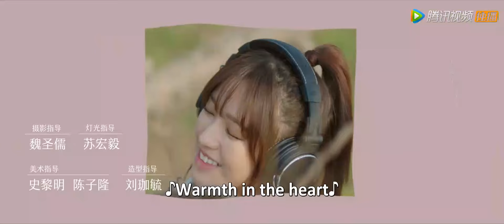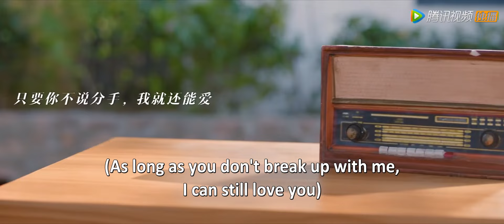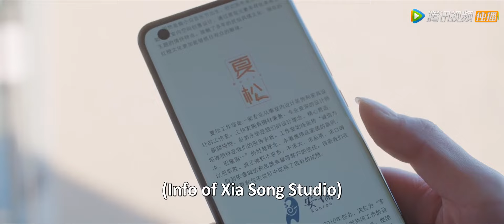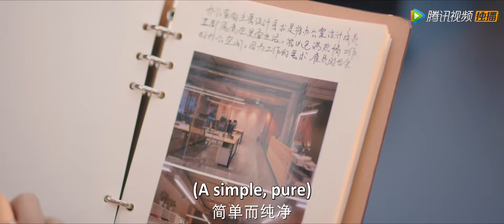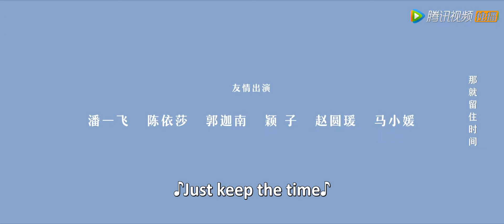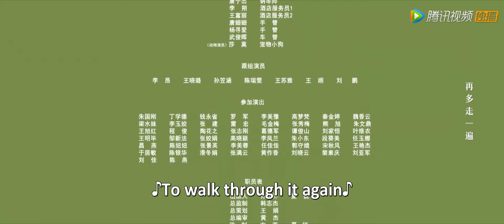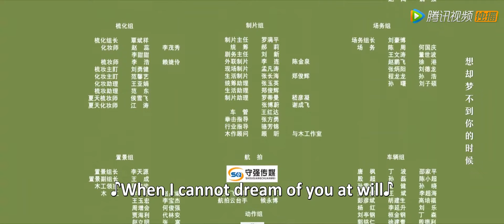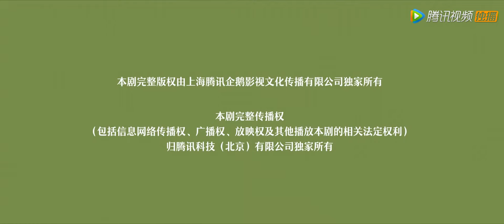ENG SUB《恋爱的夏天 Discovery of Romance》EP23——主演：吴倩, 秦俊杰 | 腾讯视频-青春剧场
三十而立的新锐家具设计师夏天，偶遇设计事务所老板兼前男友许则豪，在许则豪求复合的攻势下，夏天对做整形医生的现男友关辛的感情开始摇摆不定；另一方面，关辛遇到了孤儿院失散多年的“妹妹”鹿希，阴差阳错间，两人产生了暧昧不清的关系。前任还是现任，朋友还是恋人，误会还是澄清，复合还是拒绝，分手还是结婚。一系列犀利的情感故事，围绕三十岁都市女性的生活与工作徐徐展开。
☞主演：吴倩/秦俊杰

【Synopsis】30-year-old furniture stylist Xia Tian comes across her ex-boyfriend Xu Zehao, now the owner of a design company. Under the influence of his relentless efforts to get back together with her, Xia Tian starts to doubt her feelings toward her current boyfriend Guan Xin, a plastic surgeon. Meanwhile, Guan Xin bumps into his "sister" in the orphanage, Lu Xi, whom he has lost contact with for years, and their relationship begins to get complicated. Former or current partner? Friends or lovers? Misunderstanding or clarification? Reunion or rejection? Separation or marriage? A series of poignant love stories unravels around the life of a 30-year-old urban working woman.
【Starring】Wu Qian, Qin Junjie